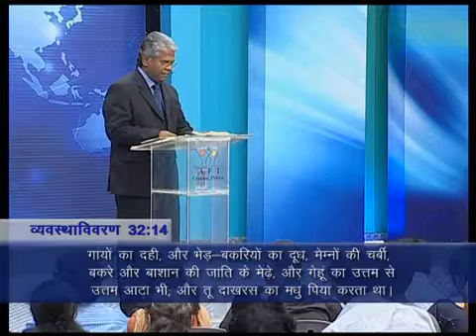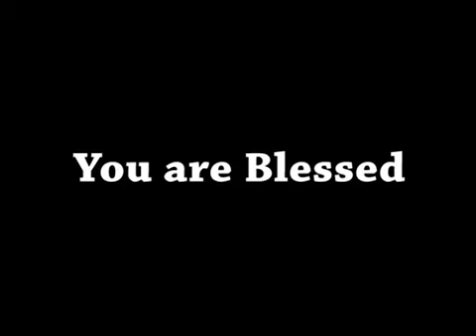ShubhsandeshTV 23 AUGUST, 16